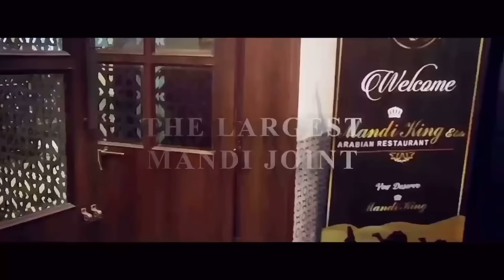FM2 DOUBLE MASTI | TRAILER | GULLU DADA | HAMMADX1 | AKBAR BIN TABAR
RELEASING ON 6TH OF JANUARY
IN YOUR NEAREST THEATRES 🎭

Producer: MOHD S. A. SIDDIQUI & M H AZEEMUDDIN

Executive producer Oli mohammed
Written & Director: Minu Khan MD.
Staring. Gullu Dada (Adnan Sajid Khan), Akbar Bin Tabar, Mamidi Siva Kumar Introducing. Main lead Hammad X1, 2nd lead Amir Khan (AK), Priya Dessapag, Mamtha
Child Artist. Suhan Siddiqui
Others. Hasina Tabbasum, Mounica, Sonu Bagga (Manju Theater- Secunderabad) Mohd. Jani, Hussain (Tiger), Azhar Shaikh, Devaansh, Ahmed Qureshi, Shaik Sajid Azhar Perfect, Katraj, Nannagari Jagadeesh, Adike Shiva Shankar, Ameen (Attapur) Arhsad (Borabanda), Nagarjuna Adepu
Post Production.
Konda Reddy Studio
Suseendra Nath Bana, Sampath, Gangadhar
Back Ground Music. Dileep
Makeup. Anad Kumar Gaud
Costumes. Nagaraju
Assistant Directors. Sameer
Art. Govindha Yagireddy
Location. Nagababu Studio
Lighting Unit. Raju, Usman Shaik
Stills. Mahesh
Camera Man. Maneesh
Camera Unit. Ekula Sajan
Fighter. Ashok Raj
End Title.
All Artist names
Camera Assistant. Ekula Sajan, Md. Mudassir, Rahul, Venkatesh, Ruchit
Costume. Basha, Ravi
Fight Assist. Jetly
Surredi Pinakapani

Fighters. Rambabu, Maark

Light Boys. Raja Shekhar, Sai Kiran, Raju
Driver. B. Janki Ram, Yerranna
Hair Dresser. Laxmi, Sheela, Nemra
Makeup Artist. Sujit
Production Boys. Jagan, Naresh, Shankar
Art Department. Simhachalam Y., Santosh K. Police Uniform. Sumalatha, Shobha
Artist Assist. Neelesh, Sai, Naagraj, Adepu Location Manager. Raju, Laxman
Vigs. Anil, Suresh, Ganesh Vigs
Makeup Materials. M K Stores
Jewelry’s. Nanikanta
Dubbing voice. Priya Reddy, Sameera, Shahid Siddiqui